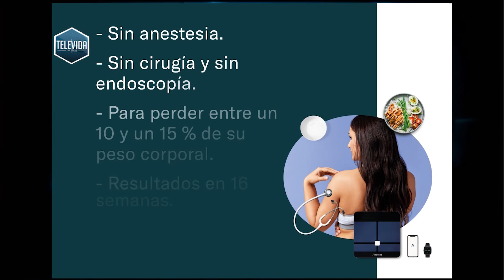Balon Gástrico ¿Cómo es el procedimiento?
Televida con Salud. Programa 1219. Sábado 30/07/2022. Entrevista al Dr. Diego Awruch, Cirujano. Búscanos en facebook e Instagram